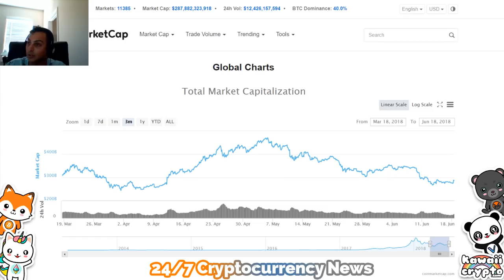Cryptocurrency Bull Market 2018? Bloomberg News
24/7 Cryptocurrency news